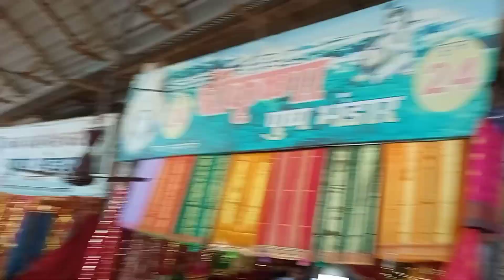most popular tample jeewdani mumbai | रोज आते है लाखों श्रद्धालु | जीवदानी माता मंदिर